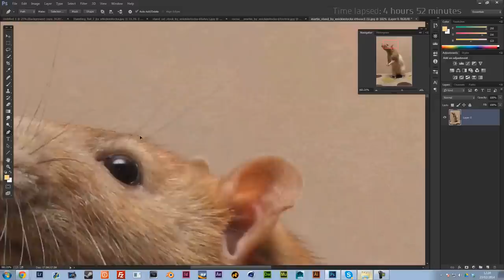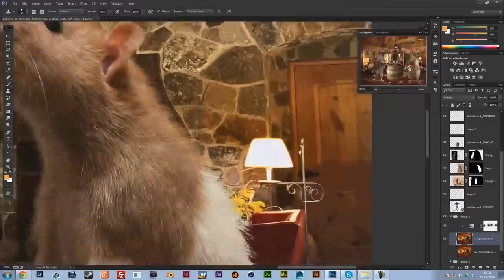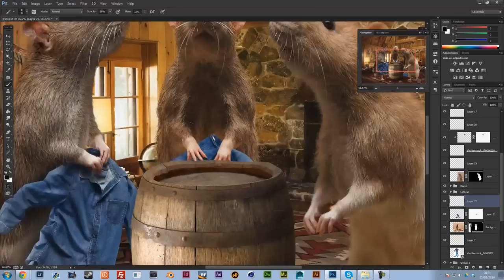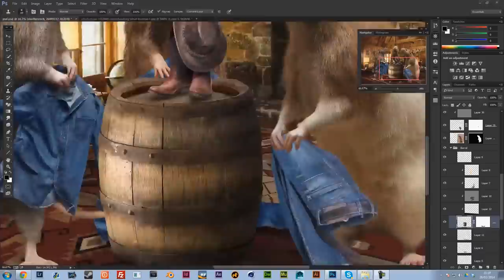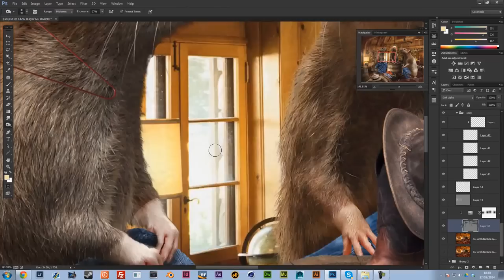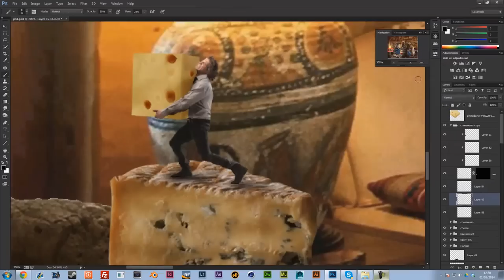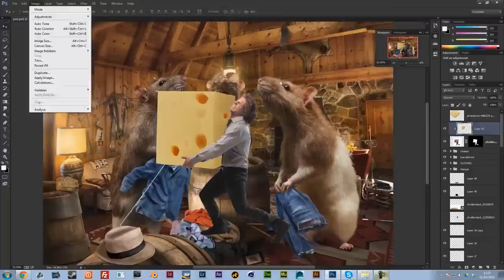Three Blind Rats - Speed art (Photoshop) | CreativeStation GM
CreativeStation Team